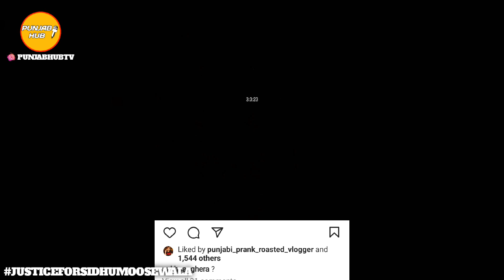Jenny Didn't Reply To ? Kulbir / Dilpreet / Sidhu / Prem Latest Punjabi Song News | Punjab Hub